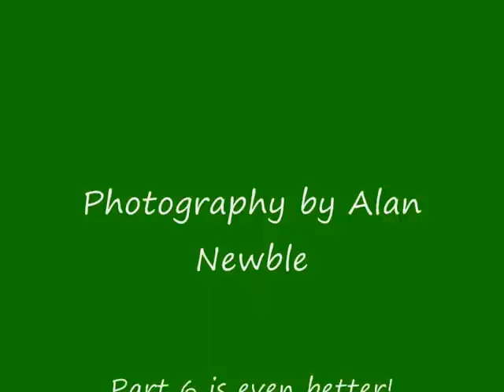Silaging at Boreland 5b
The action continues, in  this second part.  Had to split the vid. as it was too big for YT! We continue the awesome hill sequences, and the view impresses, as one can see the sea in the South, and the valley to the North. Action, with Pottinger forager in this video, plus MFs 4365, 6160, 6180, 4370, and 390T tractors. In fact it's part 2 of the fairly full Fergie show!